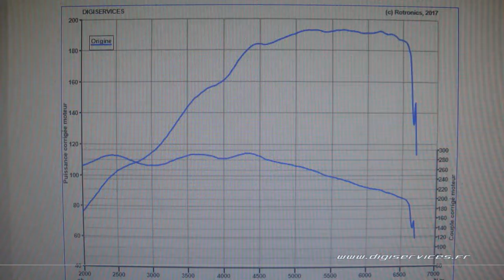BMW 220I 192cv AUTO Reprogrammation Moteur @ 261cv Digiservices Paris 77 Dyno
Passage dans nos ateliers pour la reprogrammation moteur d'une BMW 220I de 192cv équipée d'une boite automatique.